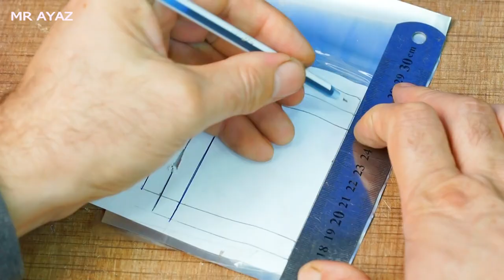New !!! Amazing OIL TANK MODEL made with recyclable materials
Hello Friends,